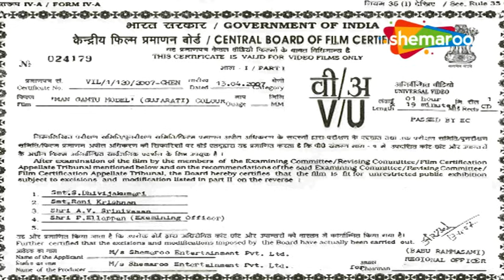Man Gamtu Model - Full Gujarati Comedy Natak | Arvind Vekaria | Jayshree Mehta | Kosha Munshi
Raj is a very talented painter. He is about to marry a beautiful girl Swati. His close friend Mehul is trying to woo Rosie. To impress Rosie, Mehul introduces himself as famous painter Raj. This impersonation leads to many humorous twists and turns in the lives of Raj, Swati, Mehul and Rosie. This comedy of errors will surely tickle your funny bone. The play stars reknowned actors from the Gujarati Rang Manch namely Manish Mehta, Santu Rajda, Krima Shah and Hitesh Sampat.

Natak - Man Gamtu Model
Director - Arvind Vakeria
Starring - Jayshree Mehta,Kosha Munshi,Manisha Mehta,Santu Rajda,Krime Shah,Arvind Vekaria